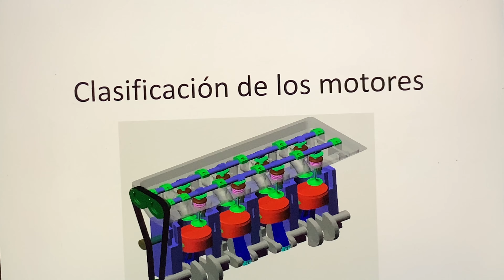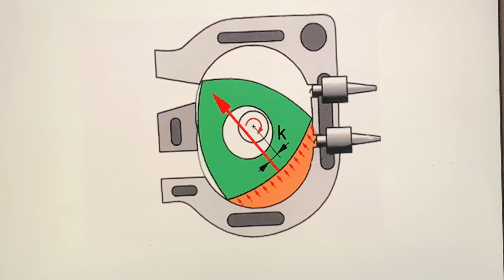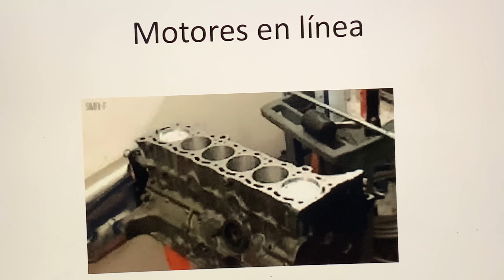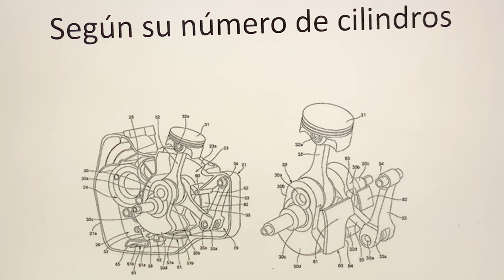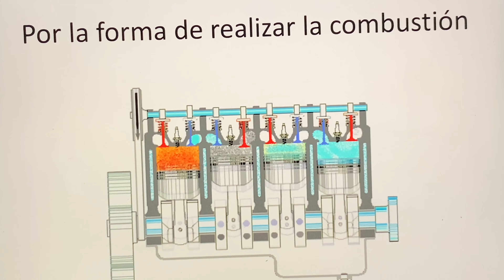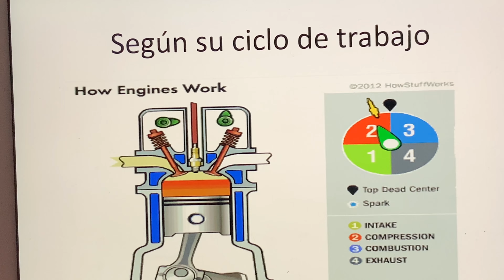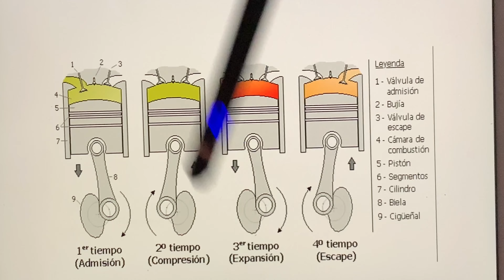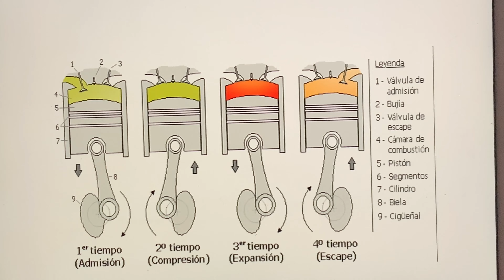Clasificación de los motores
Clasificación de los motores de combustión interna, alternativos, rotativos, en línea o en V ¿diferencia? Según su número de cilindros, por la forma de realizar la combustión, por encendido o llamados diésels, y según su ciclo de trabajo, bien 2 o 4 tiempos.
▶RECUERDA:       ✐✌✍✐✌✍✐✌✍✐✌✍
 ✔Me gusta = valorar
✔Comentar = mejorar

Un abrazo NAKAMAS!